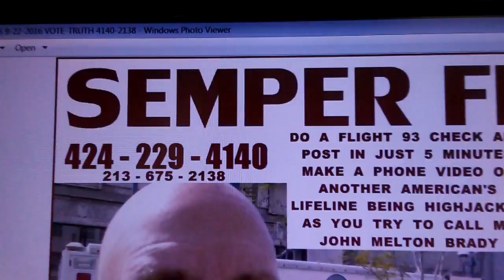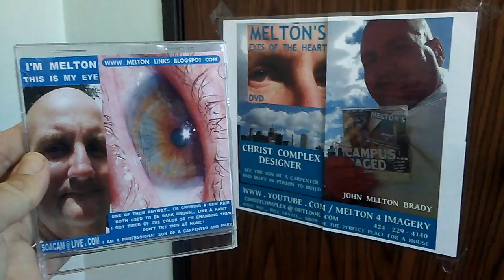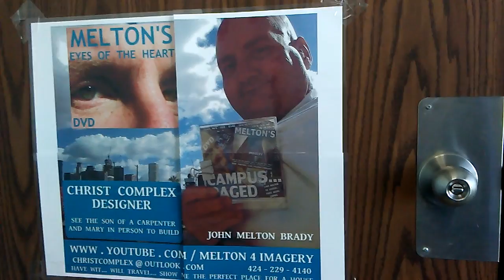SEE A FIRE AMBULANCE CHECK AND POST IN 5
YOU ARE TRYING TO CALL ME JOHN MELTON BRADY AND MY CALIFORNIA LIFELINE PHONE AND YOU WANT TO KNOW WHY AMERICA'S LIFELINES ARE BEING HIGHJACKED WHEN YOU DO... POST TO YOUTUBE IN LESS THAN 5 MINUTES. THAT'S A WORLD TRADE CENTER RESPONDING FIRE ENGINE BEHIND ME IN THAT IMAGE. CHECK YOUR LIFELINE... YOUR CHILD'S LIFELINE TO THE FIRE ENGINE IN YOUR NEIGHBORHOOD BY TRYING TO CALL ME RIGHT NOW.